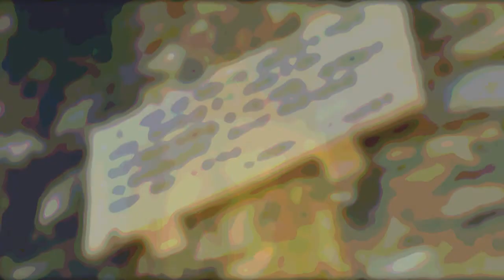Map 165 Live At The Road To Mount Helicon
Sun blind. A vast white arc of light that covers and exposes. Stone and skin are turned translucent. The soul of the place is exposed, burnt wide open by the screaming light, and we walk out into this. We step, with skin-burning steps, across crackling stone.

In the roadside shrine, green water seethes with velvet stillness.

Opposite the sun, the bell-clear blue rings out across the dome of the scalded sky. Midday and it can only get hotter; midday and all is stunned into stillness. And running over the white stone, a single line of blood, a droplet fallen and rolling from the wounded day. Its brilliance against the blank plane of limestone disturbs.

All balance is gone and one staggering step is taken, an age between steps, an aching journey through the solid white day, under the clanging sky. Time stretches like a rusty coil, shedding iron dust onto the heat-swimming ground.

The cup is raised; the wine wets the lips, pouring over the tongue to deluge the agony, dry throat. Explosion as the head and the light and the heat become one.

And above and through all this, an extending plateau of sound, a thin mirage of noise, glistening, still and floating. Each sun-seared colour has its own note – an intangible tone that permeates this southern right-angled light. Where each splinter of sunlight strikes, there is a sound – from the mirror bright sky to the baked yellow soil; all is harmony, all separate. A choir more felt than heard, spreading like smoke between the olive trees, rising and settling the dust like passing footsteps.

Its beat the pulse of blood in the ear, the sound of your heart beating against the burning ground where you lie.

Map 165 playing live at The Road To Mount Helicon, The Muse Gallery, Notting Hill, London on Friday April 17th 2015.

The film was created for the event

Martin A. Smith